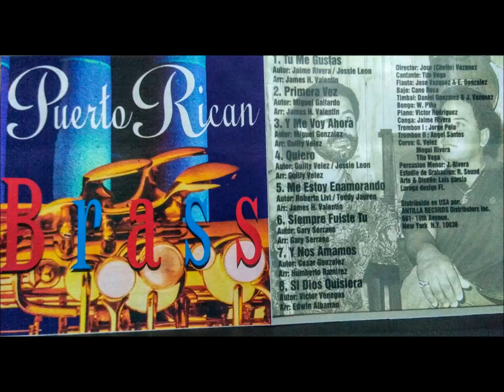PRIMERA VEZ puerto rican brass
Año 1994
Canta: Tito vega